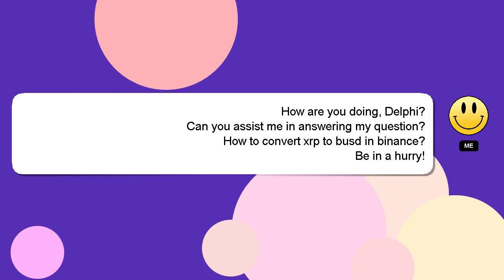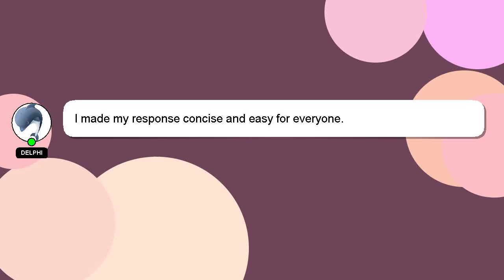How to convert xrp to busd in binance?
Let me give you a quick introduction about myself, Good day, I am Delphi. Let me help you with your questions. - How to convert xrp to busd in binance?

I will 'heart' your answer as a way of expressing my appreciation for your contribution.

*2 What we are experimenting :*